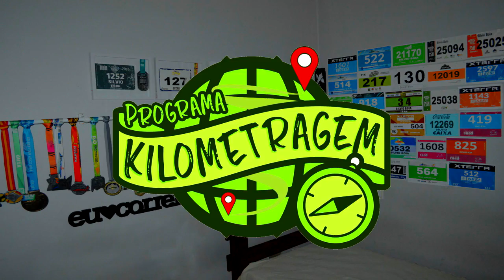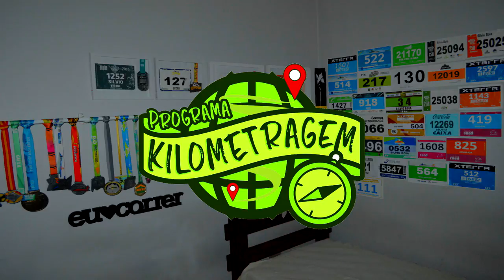Demo Run Hoka One One - Rio de Janeiro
Faaaaaala corredores, tudo bem? Participamos de um treino diferente com vários canais do youtube e corredores amadores, onde o objetivo era experimentar os tênis da Hoka One One, na Lagoa Rodrigo de Freitas. Assista o vídeo e veja como foi!